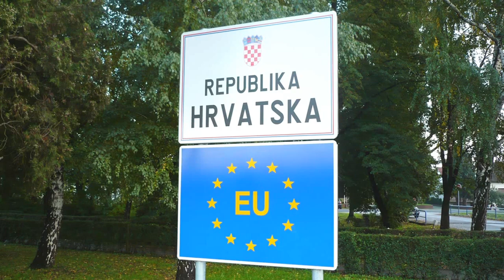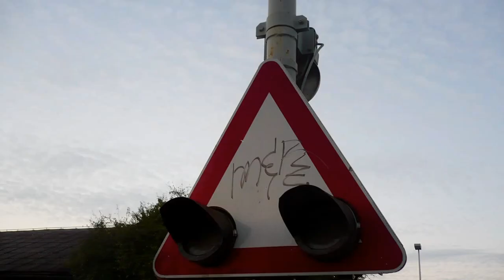vlak s 1800 izbjeglica u CK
Syria,izbjeglice,imigranti.Čakovec,vlak,kolodvor,Evropa,transfer